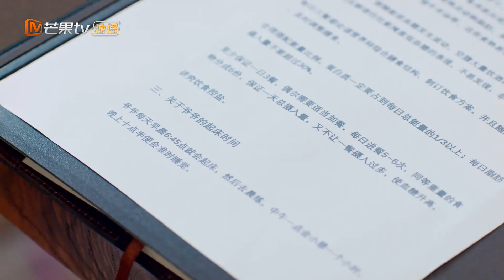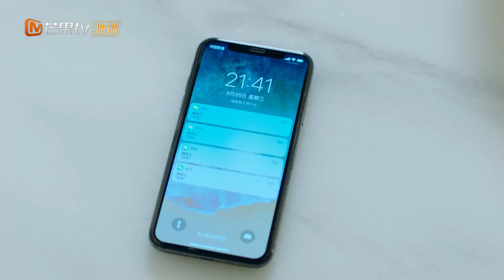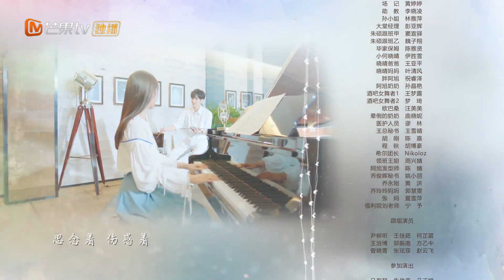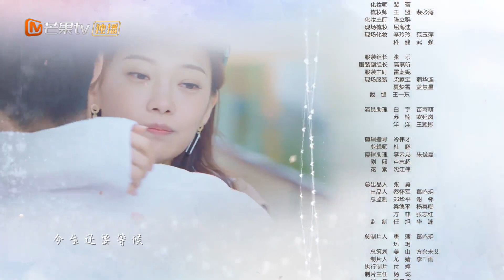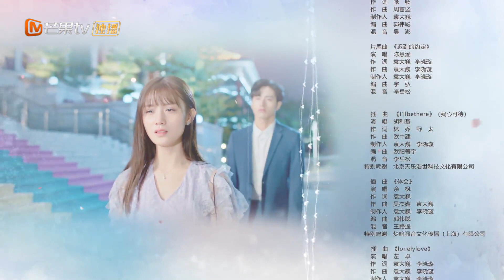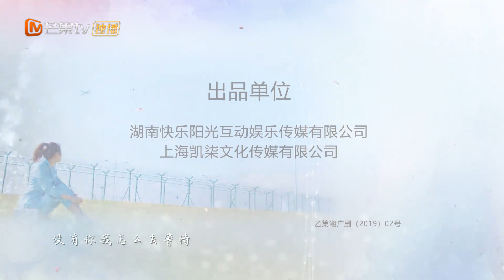مثل العدو | قواعد زوفينيا Rules of Zoovenia | الحلقة 17 | MangoTV Arabic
اسم المسلسل: قواعد زوفينيا     Rules of Zoovenia

مقدمة:
         تدور أحداث المسلسل حول زملاء دراسة "بي تشان لانغ" مع "هو شياو تشنغ" التي يقع في حبها , و هي الطالبة التي تركها والداها لمساعدة الشعب الإفريقي و تتعرض للتنمر من زملائها بسبب حب "بي تشان لانغ" لها و اهتمامه بها و تتذكر دائماً طفولتها البائسة بسبب غياب والدها ووالدتها و تمر بظروف قاسية إلي أن التحقت بكلية إدارة الأعمال و هناك تعرفت علي "بي تشان لانغ" بسبب تعرضها لحادث دراجة بخارية كان يقودها و تطورت الأحداث إلي إنه أعجب بها إعجاب شديد و أصبح يطاردها في كل مكان إلي أن تطورت العلاقة و لفت انتباهها بمساعدته لها و اهتمامه بها, يا تري هل ستتطور علاقتهم للزواج؟